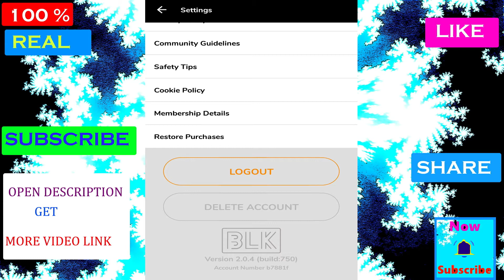how to delete account on blk dating app | how to deactivate account on blk chat app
how to delete account on blk chat app | how to deactivate account on blk chat app

MUST WATCH